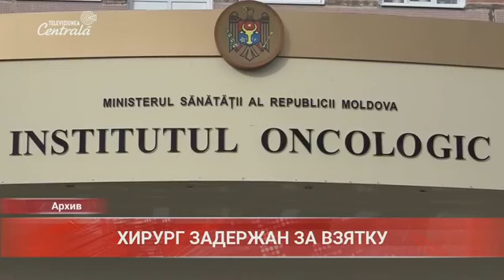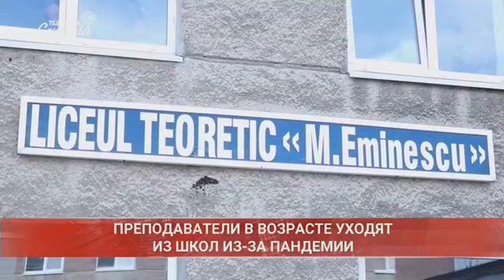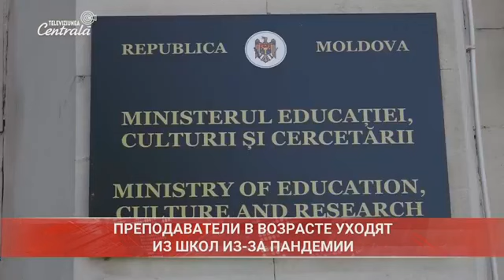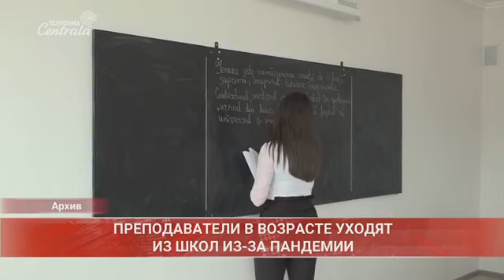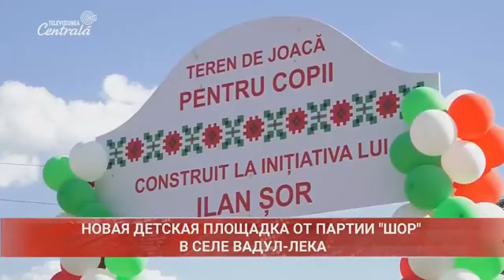2020-08-21 | 15:00 Новости на Центральном Телевидении